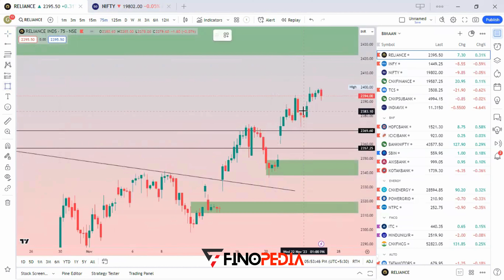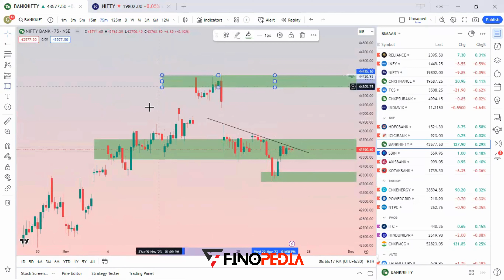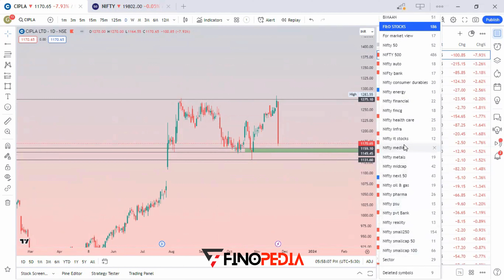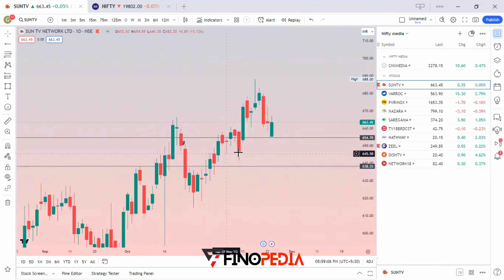Nifty & Bank Nifty Prediction For Tomorrow | Stock Market Prediction For Tomorrow (24-NOV-2023)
We will be doing “nifty & bank nifty prediction for tomorrow” on daily basis which will help you to learn more and grow more.

Nifty & Bank Nifty options Trading is a trading which helps you to grow your money. Even if you are busy and don't have time to track market, you can watch Stock Market Prediction  for making money easily.

It is important to accurately analyse nifty bank nifty prediction, Only that option trader can make money through nifty bank nifty who have strong mindset of nifty bank nifty prediction.

Nifty bank nifty prediction is not just based on one or two charts but you have to have your eyes on entire stock market.

Your profit directly depends on your portfolio's risk & reward and your risk & reward depends on your strong prediction of nifty bank nifty.

Topics Covered:-
nifty prediction
Nifty Prediction For Next Week
banknifty prediction
trading mindset psychology
option trading psychology
option trading psychology hindi
trading psychology seminar
psychology in trading
trading psychology seminar
psychology in trading
trading setup
intraday trading setup
professional trading setup
trading pc setup